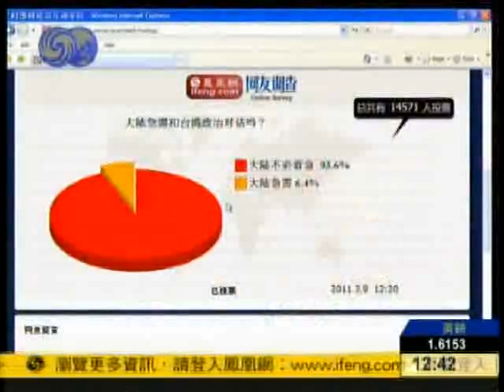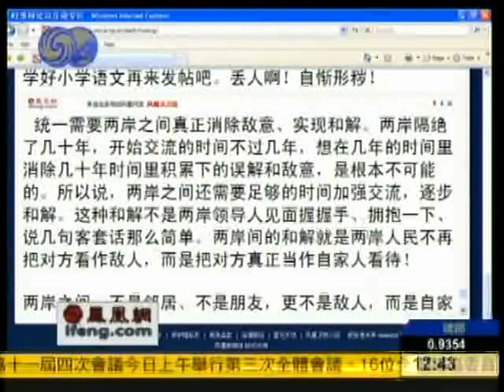时事辩论会2011-03-09 A:大陆急需和台湾对话吗？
主持人：黄海波

嘉 宾：庄仲希 江素惠 阎洪

简　介：台湾"总统府"3月8日发表了马英九日前接受英国《金融时报》的专访，马英九否认他曾经说过下一任会与大陆进行政治对话，因为两岸政治对话没有时间表。马英九极力回避两岸政治谈判问题，大陆又是否急需与台湾进行政治和军事谈判呢？